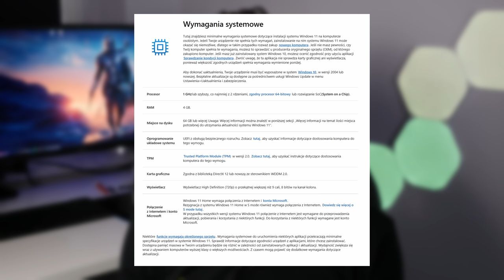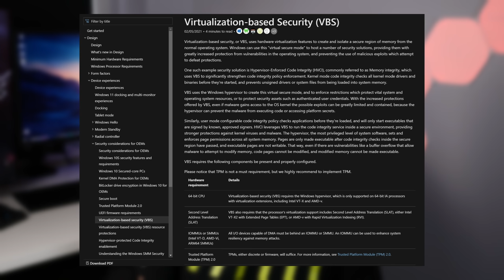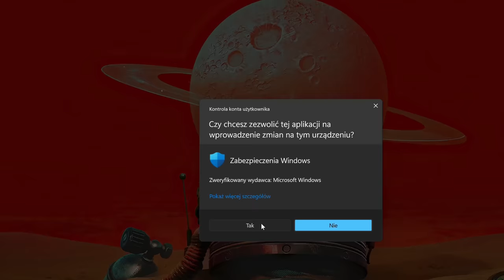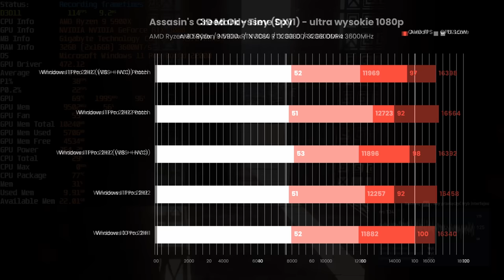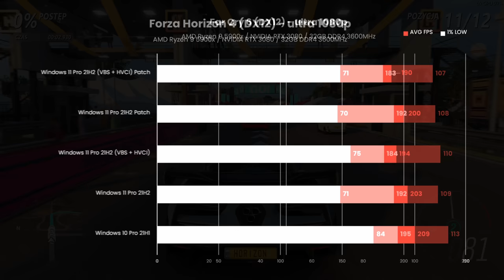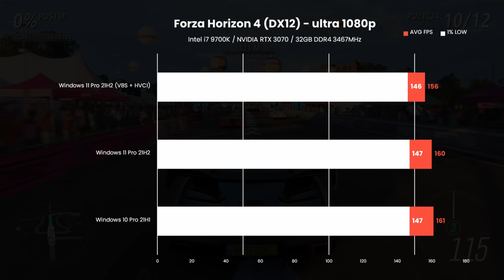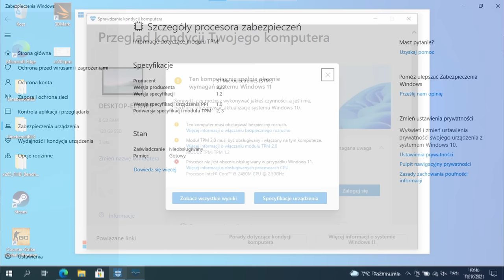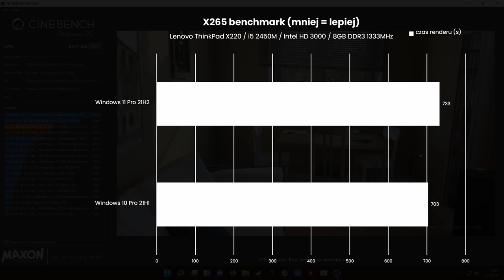Czy Windows 11 jest lepszy od 10? 🤔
Dziś przetestuję dla was Windows 11 i porównam go z Windowsem 10 pod kątem wydajności. Sprawdzimy Windows 11 na platformie z procesorem AMD Ryzen a także Intel. Dodatkowo spróbujemy zainstalować Windows 11 na starym laptopie Lenovo ThinkPad X220, który oficjalnie tego systemu nie wspiera.

0:00 - Wstęp
1:00 - Aktualizacja do Windows 11
2:50 - Co to jest VBS?
5:19 - Problemy z wydajnością na AMD Ryzen
6:13 - Wydajność Windows 11 z AMD Ryzen
9:15 - Wydajność Windows 11 z Intel
11:30 - Czy wyłączać VBS?
12:05 - Windows 11 na niewspieranym komputerze
13:55 - Wydajność Windows 11 na ThinkPad X220
15:01 - Czy instalować Windows 11 na nie wspieranym sprzęcie?
15:51 - Aktualizować do Windows 11?